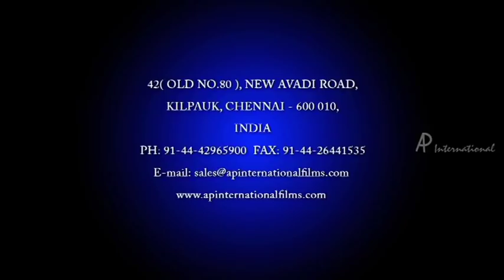Narendra Makan Jayakanthan Vaka Malayalam Movie | Sreenivasan sneaks in | Kunchacko Boban | Asin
Watch the Comedy scenes from the movie NARENDRAN MAKAN JAYAKANTHAN VAKA starring Kunchacko Boban, Asin, Samyuktha Varma, Parthiban, Remya Nambeesan, Sreenivasan, Innocent. This movie was directed by Sathyan Anthikad and Produced by Carlton films. Music for this movie was composed by Johnson. This movie was released in the year 2001.

Produced by C. Karunakaran
Samyuktha Varma
Asin
Production
company
Carlton Films